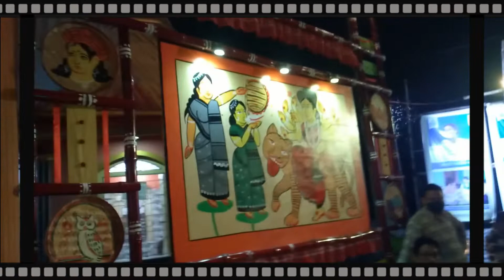Chandannagar Durga Puja Porikroma/চন্দননগর দুর্গা পুজা পরিক্রমা